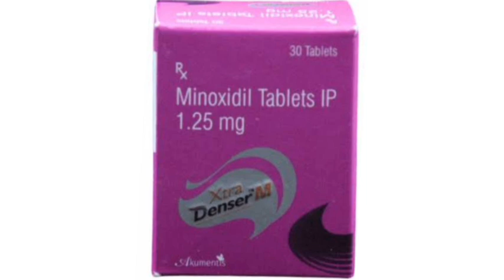Xtra Denser M Tablets Minoxidil Tablets IP 1.25 mg